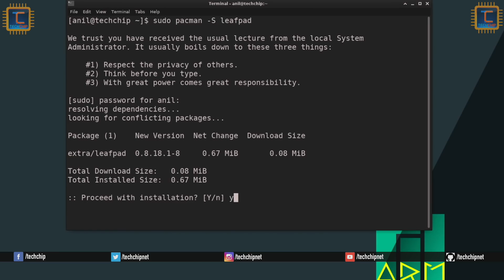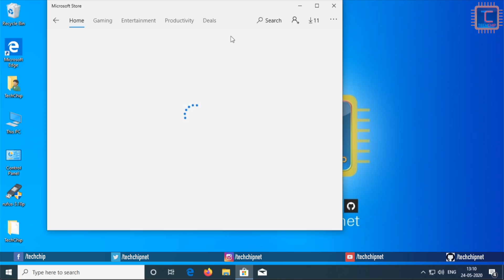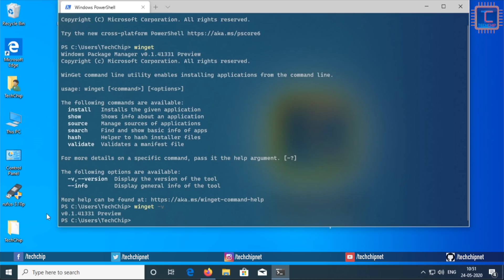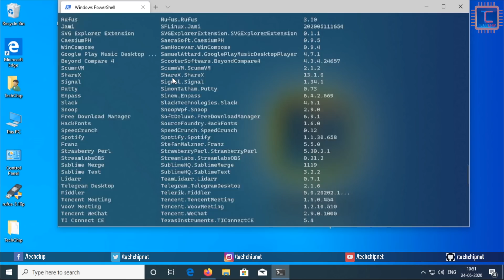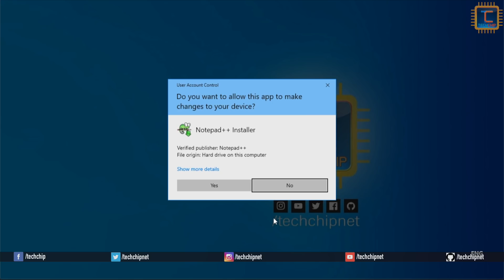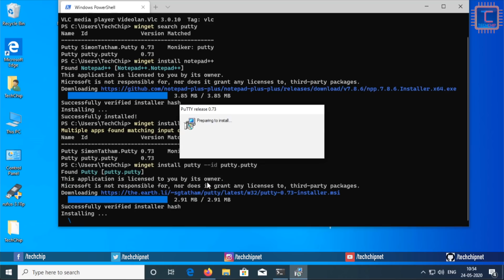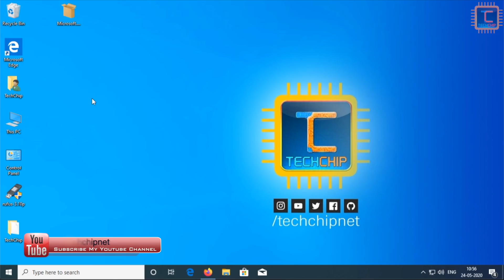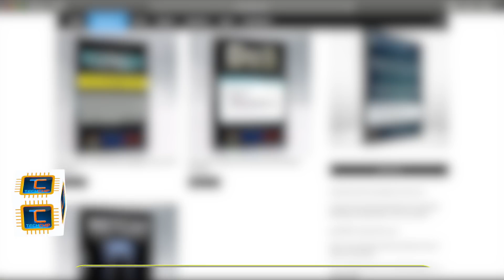How to use WinGet? new CLI package manager for Windows 10 [Hindi]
In this video i will introduce you to a new Windows10's app installer winget command line package manager. How to install winget on Windows 10? How to use winget? How to install packages in windows 10 using winget?
Winget is new command line tool to discover and install a curated set of applications for windows 10.